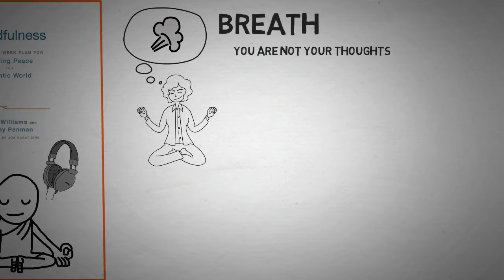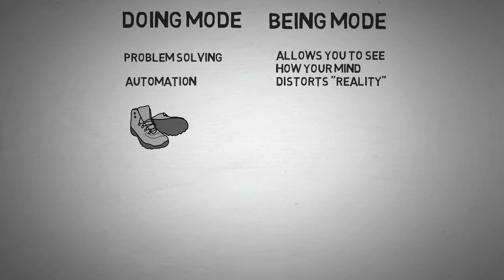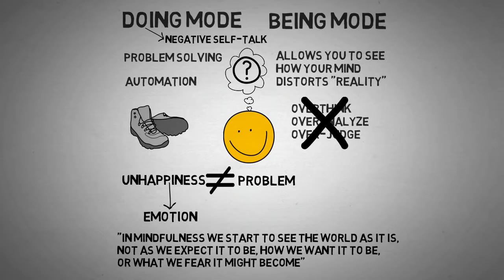Mindfulness - Finding Peace in a Frantic World by Mark Williams & Danny Penman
Book Review: An 8-Week Plan for Finding Peace in a Frantic World by Mark Williams and Danny